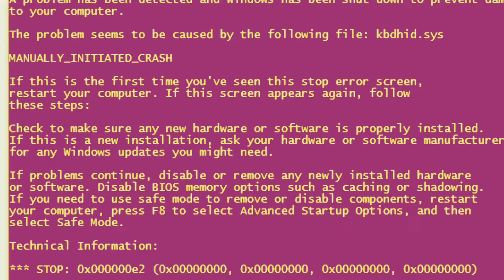My fave songs